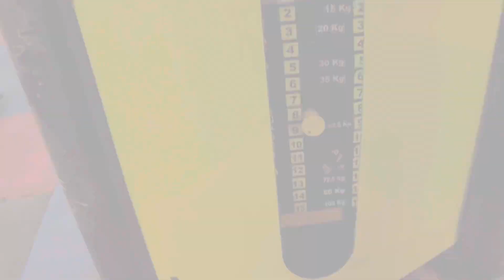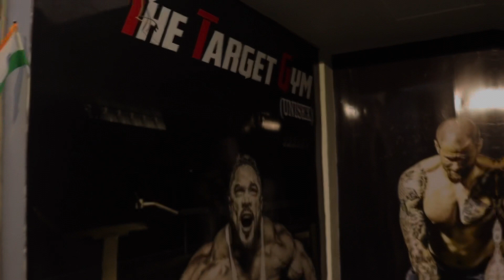| MY GYM FULL TOUR 🏋️🔥| (itna bada gym Bhaishab 😱🔥) Personal room tour ✨ | 12000 kharcha mera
THE
TARGET GYM
(UNISEX)
PERSONAL TRAINING
YOGA
NUTRITION SOLUTION
MUSCLE SHAPING
MODERN EQUIPMENT
Vikas Chauhan, Devender

OPEN NOW
483/48, Old Seema Puri Road
Near Meena Bazar, Gate No. 2
Shahdara Delhi-95